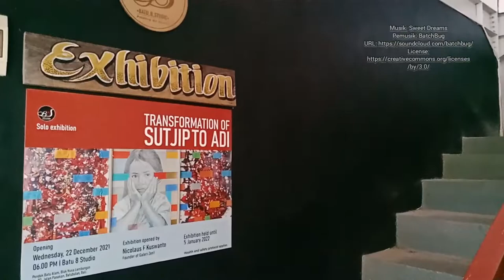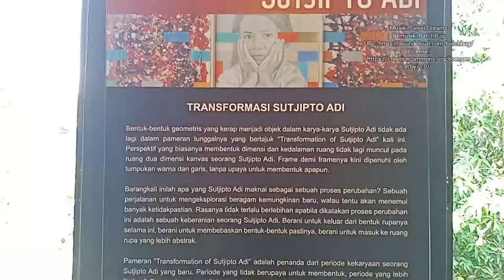A solo exhibition "Transformation of Sutjipto Adi" at Batu 8 Studio. Bali.